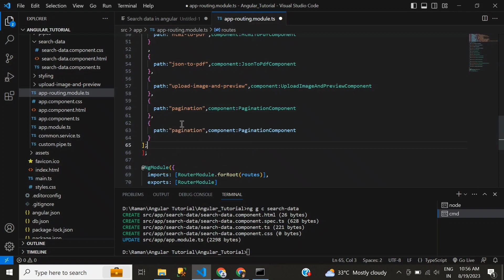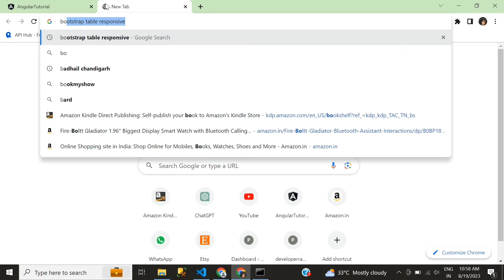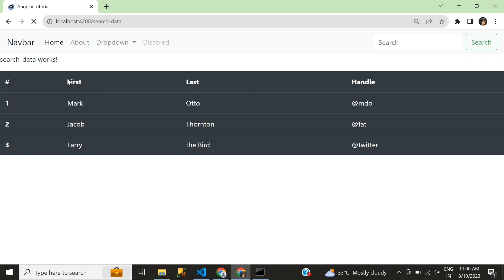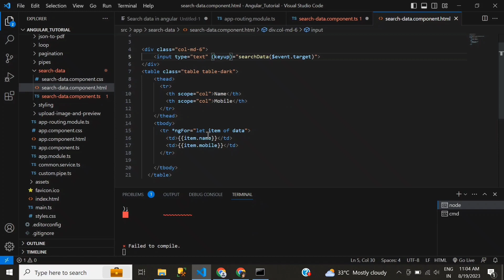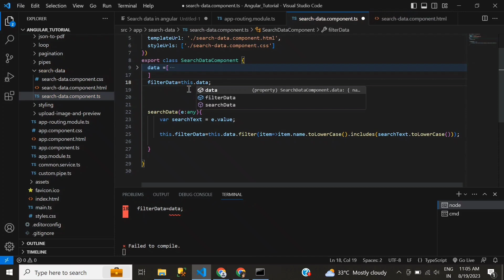Angular Data Searching Made Easy: Step-by-Step Guide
In this comprehensive Angular tutorial, you'll learn how to implement powerful data searching functionality into your Angular applications. Whether you're building a dynamic web app or managing extensive datasets, this video will guide you through the process with clear and concise steps.